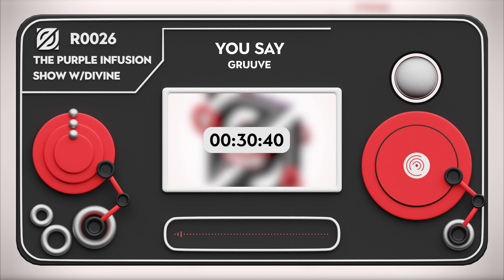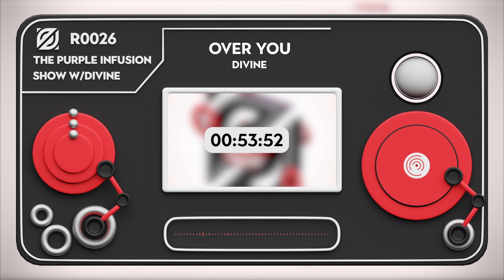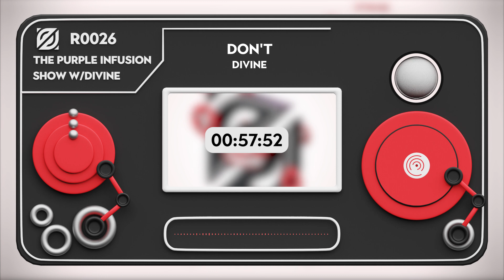The Purple Infusion Show w/ Divine [R0026] (Best of Tech House Mix April 2024)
The Purple Infusion Show w/ Divine [R0021] (Best of Tech House Mix (Best of Tech House Mix March 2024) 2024)

Find the best Tech House & House of the week with Divine on The Purple Infusion Show.

Tracklist:

01 - 00:00:00 - Borai & Denham Audio - Make Me (Franky Rizardo Remix)
02 - 00:02:52 - Guz & Havoc & Lawn - Come Back
03 - 00:06:43 - Kisch, Ricci G, Ellenor - Read My Mind
04 - 00:09:40 - Dale Howard - Real Love
05 - 00:14:30 - Leftwing: Kody & Haley May - Bring the Heat
06 - 00:19:44 - KC Lights & Lapsley - Better Times
07 - 00:24:35 - GRUUVE - You Say
08 - 00:31:00 - Henry Hacking - Let's Groove
09 - 00:35:33 - Low Steppa & Tony Romera - Dance to the Music
10 - 00:39:37 - LP Giobbi & Crush Club - O Retha
11 - 00:44:27 - Vengaboys - The Vengabeat
12 - 00:47:03 - Harry Romero - Revolution (Deep In Jersey Remix)
13 - 00:50:51 - Divine - Over You (Redux Saint Remix)
14 - 00:55:10 - Divine - Don't

Socials